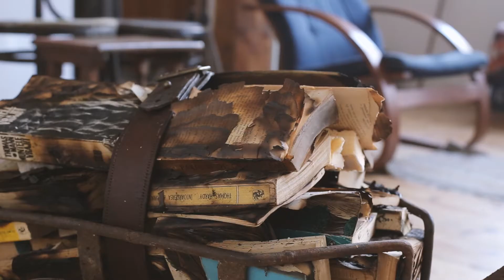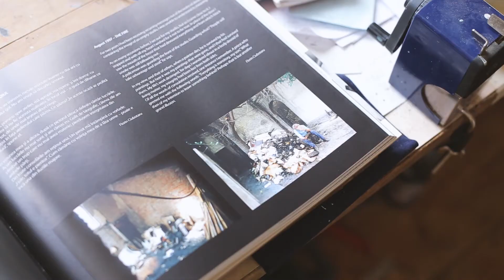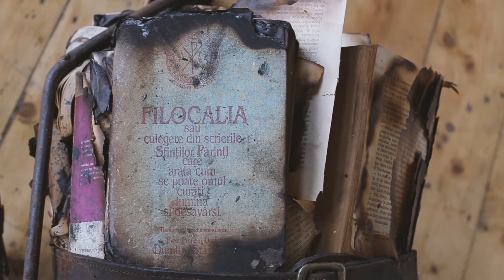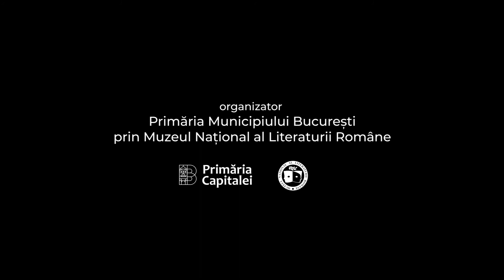Apropieri - Florin Ciubotaru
Proiect realizat în colaborare cu Muzeul Literaturii Române, pentru Bienala de Carte Bibliofilă și de Carte-Obiect, ediția I, 2017

prod.
eduard militaru
ioana grigore